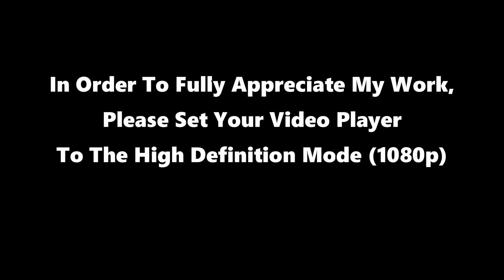Baby Angelfish - A Closer Look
An up close look at the life of an angelfish wriggler! Beautifully filmed closeups with interesting facts about the anatomy and development of baby angelfish.